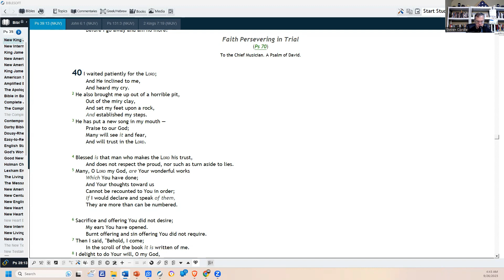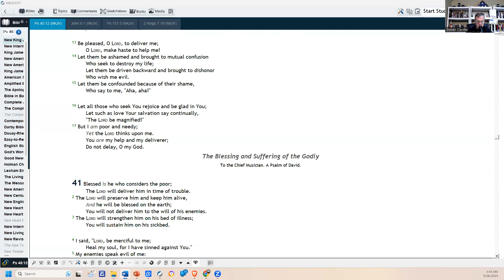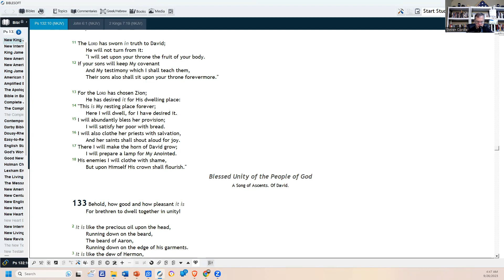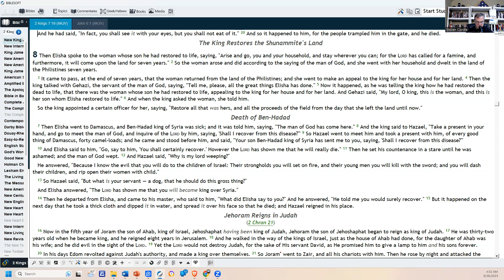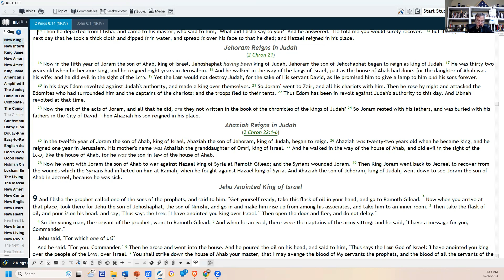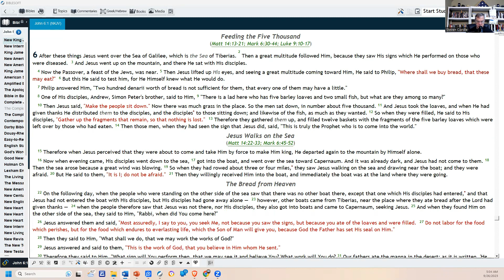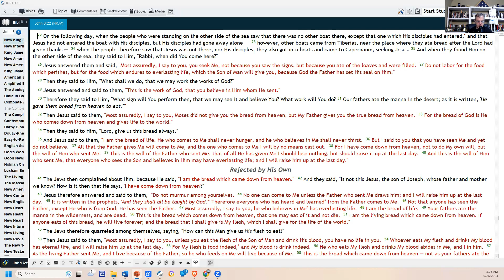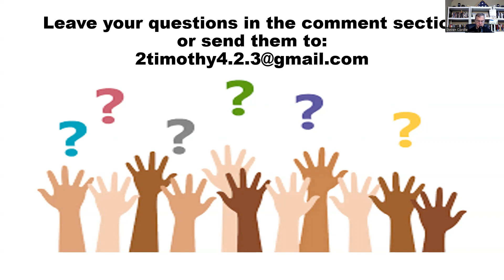Daily Bible Reading and Devotional 2023 09 26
from the Kingdom Bible Reading Plan, Generated by LOGOS are from Psalm 40 and 132-133; II Kings 8 and John 6:1-40